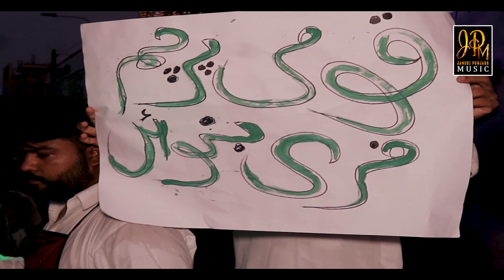Meri Jaan Pakistan | Happy Independence Day | 14 August Songs 2023 | Rana Iqbal | Aliya | Shan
Pakistan Meri Jaan | Independence Day  | 14 Ausgust Songs 2023 | Rana Iqbal  | Aliya Baloch  | Zeshan Shan

✔Song : Meri jaan Pakistan
✔SINGER: Rana Iqbal
✔TEAM : ST STUDIO RAHIM YAR KHAN
✔D.O.P & EDITER: ABU BAKAR SADIQ 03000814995
✔VIDEO DIRECTOR: M SADIQ TABBASSUM 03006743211
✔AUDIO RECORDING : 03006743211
✔LABEL : JANUBI PUNJAB MUSIC
✔Contact Video Shoot & Song Relesed  :  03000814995
✔Producer  M Sadiq Tabassum

✔Enjoy The Video of our New Urdu Song "Meri Jaan Pakistan 🎤JANUBI PUNJABB MUSIC )

✔JANUBI PUNJABB MUSIC Present super hit Meri Jaan Pakistan

Any illegel uploading content of our audio/visual content is